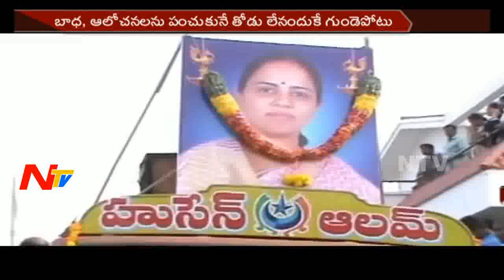Bhuma Nagi Reddy Passes Away || Is Any Personal Reason Behind? || NTV